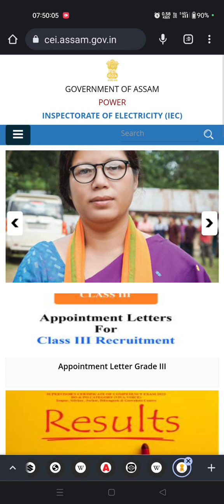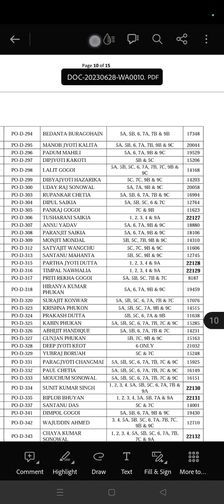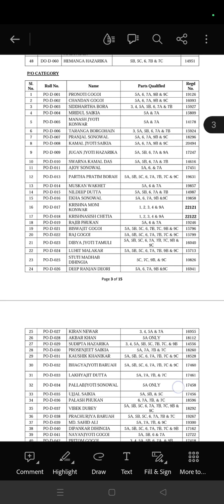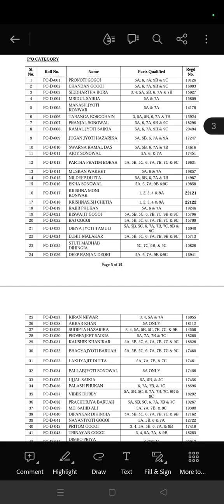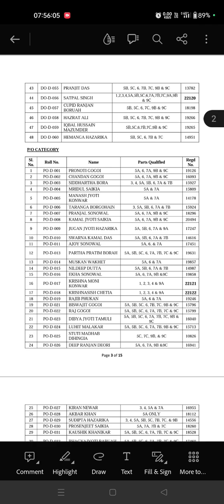How to Endorse License 🪪 Parts in Electrical Supervisor License 🪪 2023, Assam